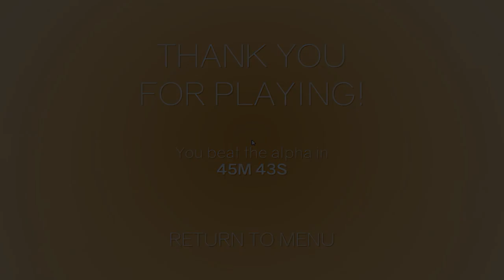MILYEN MAGASRA REPÜLT :o | ClusterTruck #3 (BEFEJEZÉS)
Ha tetszett a videó, kérlek like-old! Ezzel sokat segítesz!

TF2 szerverem IP címe: 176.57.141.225:27219

Update posztokért, nem listázott videókért és videóval kapcsolatos szavazásokért csatlakozz a Steam csoportba

Ha szeretnél támogatni, Steam profilomon megtalálod a tradeoffer linkemet.
Ha komolyabban gondolod a dolgot, privát üzenetben vagy Steamen érdeklődhetsz paypal címért.